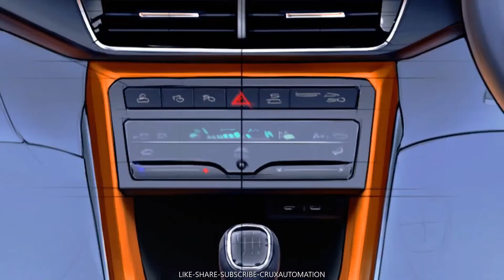2021 SKODAKUSHAQ SKETCH INTERIOR & EXTERIOR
Hello guys ,Skoda India has released a first set of sketches of its upcoming Kushaq SUV’s interior. The Skoda Kushaq will see a world premiere on March 18, 2021 and will go on sale in India thereafter.

Skoda Kushaq Interior: What do the sketches reveal?
As seen in the sketches, the production spec SUV’s interior looks quite similar to the Vision IN SUV concept that was shown at the Auto Expo 2020. The Kushaq will come with a layered dashboard that gets a thin chrome bar to separate the top from the bottom. This chrome bar spans the length of the dash and connects the large, chrome-lined vents at each end. Also, the production spec SUV could also see a liberal use of orange accents on parts of the dash, door panels and centre console.

A free-standing touchscreen takes centre stage that will measure upto 10-inches, according to Skoda that will come with a long list of connectivity, navigation and other features. Further on, instrumentation functions will be carried out by the Skoda Virtual cockpit that includes digital dials and a whole lot of information that will be displayed digitally instead of traditional analogue units.

Interestingly, the “crystalline element” that was placed atop the dash on the concept is not seen in the new sketches released by Skoda.

The steering wheel on the production-spec Kushaq will be a two spoke unit that is also seen on newer Skoda’s like the Superb and also the upcoming Octavia. It will be safe to expect a similar steering wheel on the upcoming Rapid-replacement sedan as well. A closer look also reveals the presence of knurled scroll wheels along with buttons for phone controls, voice command, lane assist and cruise control. Positioned centrally on the compact centre console is the gear lever that looks like the one for a manual gearbox. The SUV will also come with an automatic transmission. The centre console also houses buttons for HVAC which look like touch-sensitive units instead of rotary dials. Additionally, there are multiple storage spaces in the front and behind the gear lever that could be for wireless charging or general storage. A pair of cupholders are positioned behind the gear lever.

Skoda Kushaq: How does it look like on the outside?
On the outside, the Kushaq features a prominent and wide Skoda grille flanked by a dual-headlight set-up. It gets a muscular bumper with multiple cuts and creases.

At the back, it gets a roof spoiler and a faux diffuser and wraparound LED tail-lights that add width to the styling. 17-inch alloy wheels will be standard on the higher variants.

Skoda Kushaq: platform and powertrain details
The Kushaq will be based on India-specific MQB-A0-IN platform – which will be shared with the Volkswagen Taigun SUV and the replacements for the current VW Vento and Skoda Rapid. Engine options for the Kushaq will include a 1.0-litre and a 1.5-litre turbo-petrol.

The 110hp, 1.0-litre TSI unit will come with a 6-speed manual and torque convertor auto gearbox options while the 150hp, 1.5-litre TSI unit will have manual and dual-clutch automatic options.

Expect more details on the production-spec Skoda Kushaq to surface in the coming days ahead of its world premiere that will take place on Thursday March 18, 2021.

Tell us below in comment what do you think about

What do you expect.
Feedbacks are appreciated !